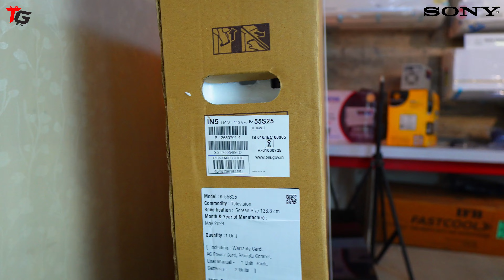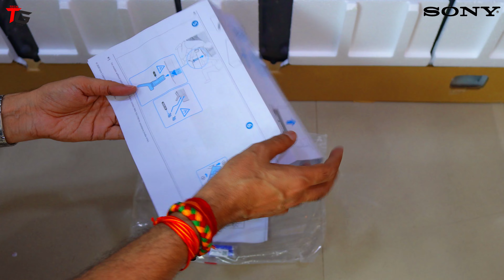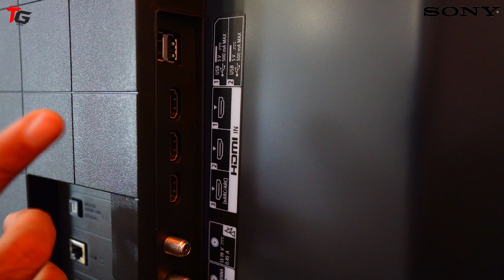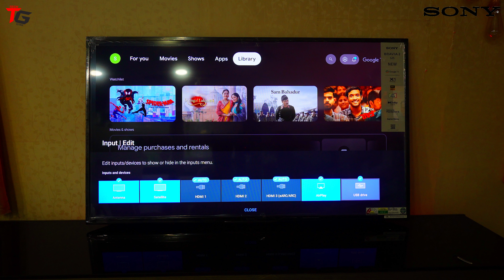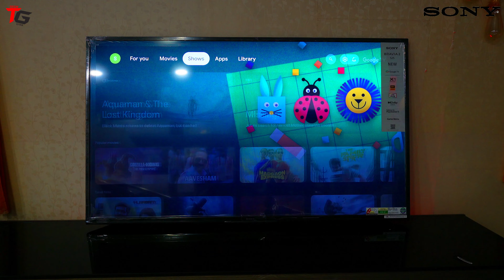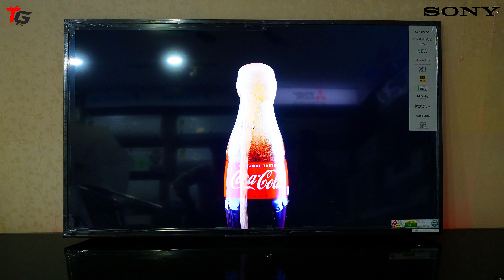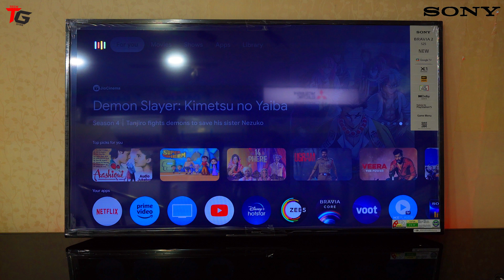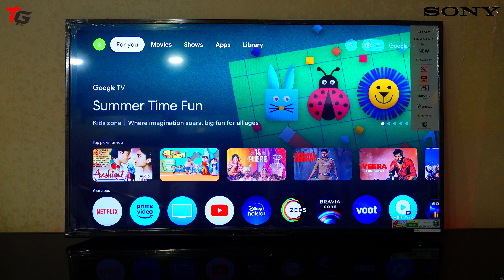Sony's NEW BRAVIA 2 TV is a GAME CHANGER - S25 Series! K-55S25 बहुत दम है ब्राविया 2 सीरीज में..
Sony 139 cm (55 inches) BRAVIA 2 4K Ultra HD Smart LED Google TV K-55S25B

Sony 139 cm (55 inches) BRAVIA 2 4K Ultra HD Smart LED Google TV K-55S25B (Black)

Resolution: 4K Ultra HD (3840 x 2160) | Refresh Rate: 60 hertz | BRAVIA 2 LED
Sound : 20 Watts Output | 2ch |Open Baffle Speaker | Dolby Audio |2 Full Range (45 x 153.3mm)
Smart TV Features: Google TV | Watchlist | Google Assistant | Chromecast Built In | Game menu | ALLM/eARC (HDMI 2.1 Compatible) | Additional Features: Apple Airplay | Apple Homekit | Alexa
Display : 4K LED | 4K Processor X1 | Live Color | 4K X-Reality PRO | MotionFlow XR 100 | HDR10/HLG
1 year warranty provided by the manufacturer from date of purchase

Description
Discover the groundbreaking features of Sony's latest BRAVIA 2 TV, the S25 Series, set to revolutionize your viewing experience in 2024. From stunning picture quality to immersive sound technology, this TV is a game changer in the world of entertainment.

नमस्कार दोस्तों, आपका बहुत बहुत स्वागत है हमारे चैनल "TechGyan" में, मैंने यह चैनल मेरे उन सभी दोस्तों के लिए बनाया है जो टेक्नोलॉजी के बारे में अपनी भाषा में जानना चाहते है, "TechGyan" चैनल में आपको साप्ताहिक एक नयी वीडियो मिलेगी जहा मैं कोशिश करूँगा आपको टेलीविजन एसी, होम थिएटर, वाशिंग मशीन और कंप्यूटर की दुनिया के बारे में कुछ जरुरी बातें बताने की|
Hello friends, Welcome to "Techgyan", I created this channel on 09 October 2021, my motive behind creating this channel is to make easy to understand, Tech Videos in Hindi, and I want each and every individual whoever is interested in technology to be able to understand it in the easiest possible way. I post two videos weekly, on topics that cover latest technology and tech news.
Thanks.